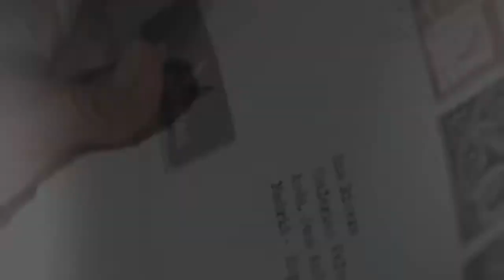Velvet | loving you is a losing game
Tv show: Velvet
Song: Arcade by Duncan

-p